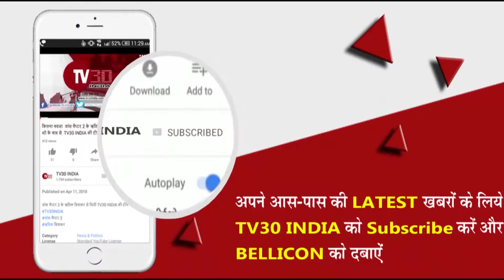बिजनौर : डीएम का सफाई अभियान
बिजनौर डीएम ने आज सुबह जब लोग अपने घरों से बाहर भी नहीं निकले होगें।
जिलाधिकारी बिजनौर रमाकांत पाण्डे अपने पूरे लाव लश्कर के साथ बिजनौर की सड़कों पर थे। कारण था सफाई अभियान जिलाधिकारी के साथ शहर के सभी अधिकारी भी इस काम में लगे हुए थे। हमने जब लोगों का हुजूम सामने से आते देखा तो एक बार तो लगा कि पता नहीं इतने लोग कहां से आ रहे हैं। लेकिन जब करीब जाकर देखा
गया तो पता चला कि सबसे आगे जिलाधिकारी बिजनौर चल रहे थे और उनके साथ बिजनौर जिले के लगभग सभी अधिकारी और
सम्बन्धित कर्मचारी सडक पर से पाॅलोथीन उठाते हुए चल रहे थे एक कर्मचारी ने हाथ में बैग ले रखा था जिसमें पाॅलोथीन भरी जा रही थीं